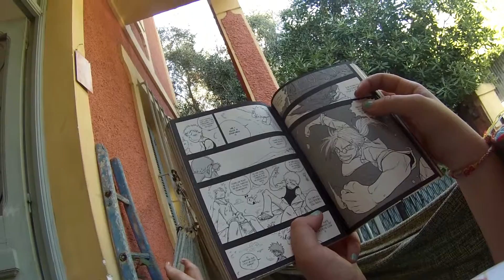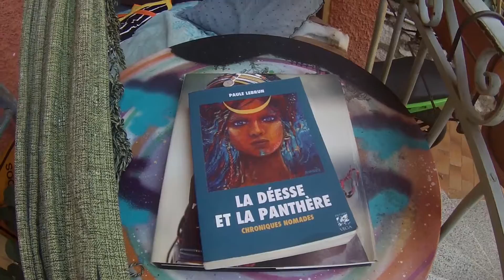7 JOURS 7 LIVRES // DIMANCHE : Plongée à Dreamland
CHALLENGE LECTURE 7 JOURS 7 LIVRES avec Emily

Dernier jour du Challenge lecture de la Semaine (mode débutant ^^)
Mine de rien c'était un peu beaucoup surtout un challenge vidéo !
C'était vraiment trop cool Emily d'avoir une vidéo de l'ile de la Réunion tous les jours à regarder  =) Rien que pour ca c'était troooop bien !
A refaire quand tu veux eheh ;)